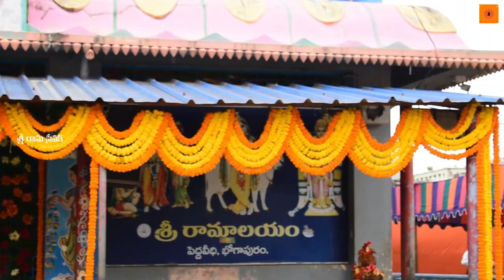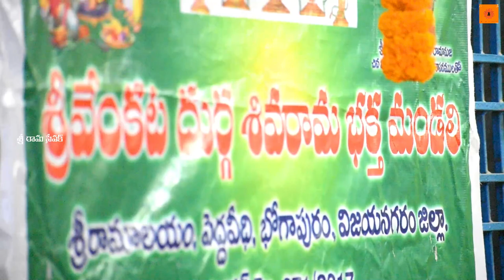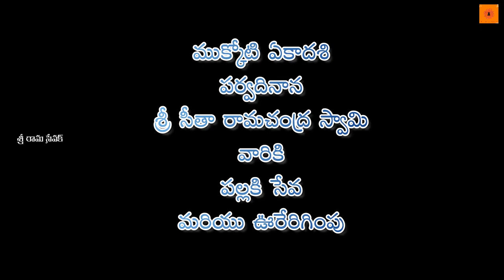వైకుంఠ ఏకాదశి||2022||శ్రీ రామాలయం||ధనుర్మాసం||భోగాపురం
శ్రీ శ్రీ శ్రీ త్రిదండి శ్రీమన్నారాయణ రామునుజ చిన్న జీయర్ స్వామి వారి దివ్య కటాక్షముమతో||

JAI HANUMAN
JAI GODHARANGANDH

JAI SRI MANNARAYANA